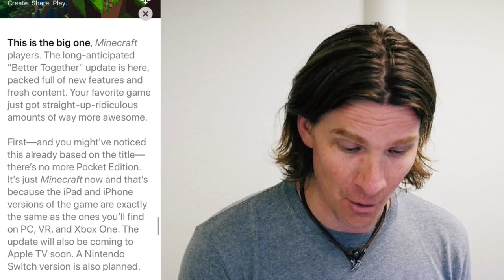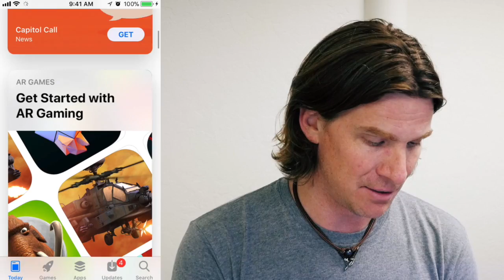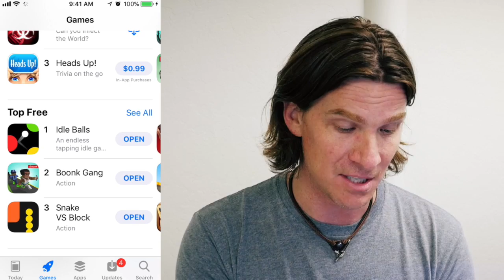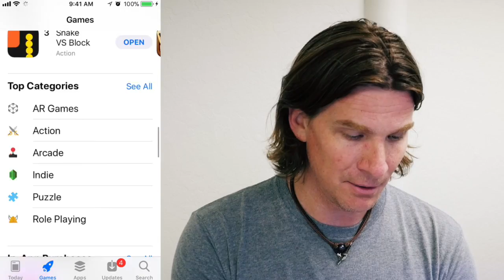The iOS 11 App Store?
Trey walks through the iOS 11 app store and discusses the new changes.  How will it effect your games?